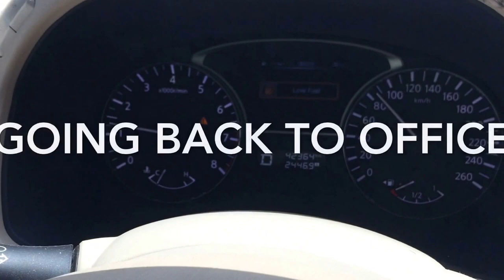Riding in a Buggy (Golf Car) at Arabian Ranches, Dubai, UAE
We will sponsoring an event on March 14, 2017 to promote our new Dental Clinic - Confident Dental & Skin Care Clinic which is located in Jumeirah 1. I together with Dr. Noor sort thinga out what we need for the upcoming event.